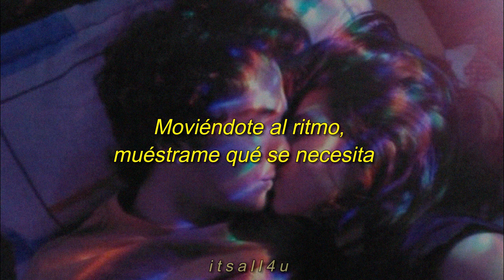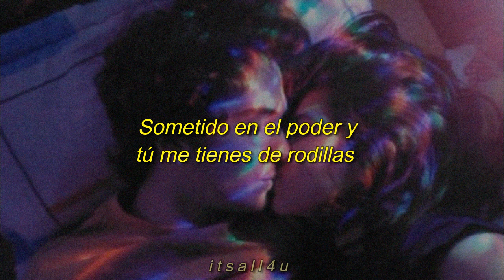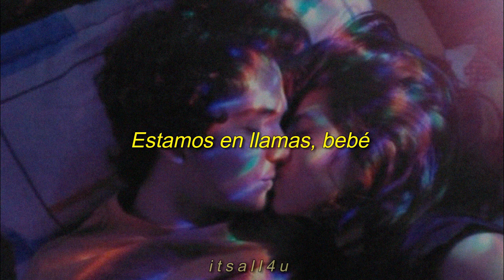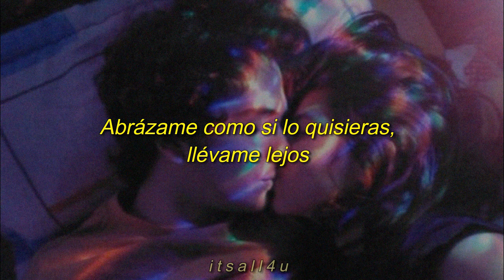Electric · Alina Baraz ft. Khalid | Sub. Español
// Alina Baraz //

Darker than the ocean, deeper than the sea
You've got everything, you got what I need
Touch me, you're electric, babe
Move me, take me from this place
Movin' to the tempo, show me what it takes
Speeding up my heartbeat, playing in the flames

Kiss me, we're on fire, babe
Love me, take me to outer space

Covered in your water and I'm feeling like a summer breeze
Submitted under power and you brought me to my knees
Use me, you're electric, babe
Move me, take me all the way
Whisper in my ear, I'm the only one you're loving on
Take advantage of the moment, you're the only one that I want

Melting like ice on a summer day
Hold me like you mean it, take me far away
Bodies moving in, temperature rising
Take me to the top then watch me fall in

Kiss me (Kiss me), we're on fire, babe
Kiss me, (we're on fire...)